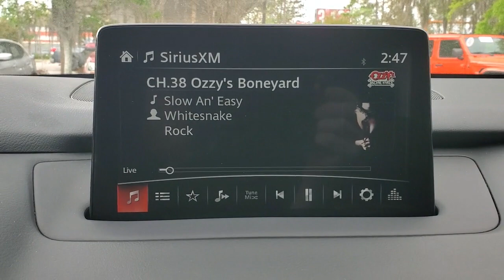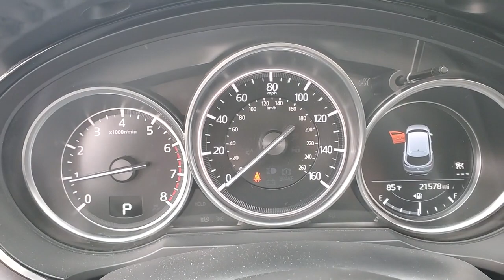2020 Mazda CX-9 Tallahassee, Panama City, Marianna, Valdosta, GA, Midway, FL 20P520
Machine Gray Metallic Used 2020 Mazda CX-9 Touring available in Tallahassee, Florida at Capital BMW. Servicing the Panama City, Marianna, Valdosta, GA, Midway, FL area.

Capital BMW
3701 W. Tennessee St

This SHARP CX-9 is LOADED with features (it has the TOURING Package nearly EVERYTHING is standard equipment) and WE HAVE THE PRICE that makes this a DEAL for you! You are absolutely going to want to see touch feel and DRIVE this one! ***BUT it is not going to last long at this price*** Give us the chance and see why we are The Better Way to Buy! We have put a warranty on this vehicle; NO CHARGE to you! You know what you want we have the deal and they are both waiting for you here at Capital Eurocars. Take a look at the pictures ...then Cmon by - youll be glad you did! brbrbr**CAPITAL CONFIDENCE PLAN USED CAR GUARANTEE** brbr* Powertrain Warranty as long as its yours up to 100000 Miles! brbr* 101 Point Total Vehicle Inspection brbr* Live Market Pricing brbr* 7 Day/500 Mile Vehicle Exchange Policy* brbr* Complete Vehicle History.brbrbrClean CARFAX. 22/28 City/Highway MPG All prices plus sales tax tag and titling and dealer service fee of $999.00 which represents cost and profits to the selling dealer for items such as cleaning inspecting adjusting new vehicles and preparing documents related to the sale.